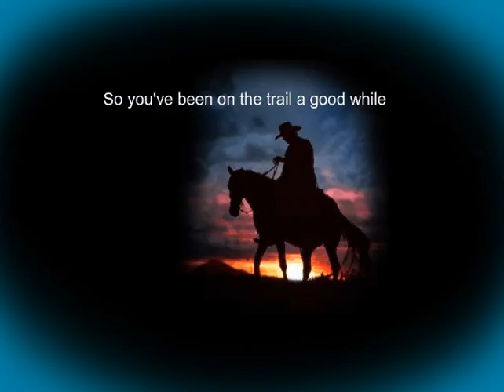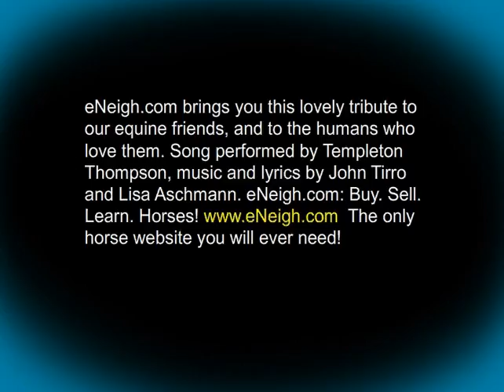ENeigh.com - Horses For Sale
eNeigh.com brings you this lovely tribute to our equine friends, and to the humans who love them. Song performed by Templeton Thompson, music and lyrics by John Tirro and Lisa Aschmann. eNeigh.com: Buy. Sell. Learn. Horses! The only horse website you will ever need!